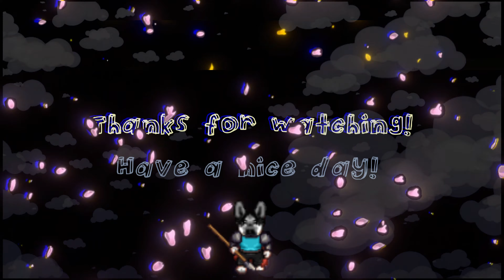Expect the Unexpected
Funny clips I found in our archive and added a little flair :)
contains games from

GTA 5
Sea of Theives
Metro 2033
Fallout 76
Crash Bandicoot (xbox)